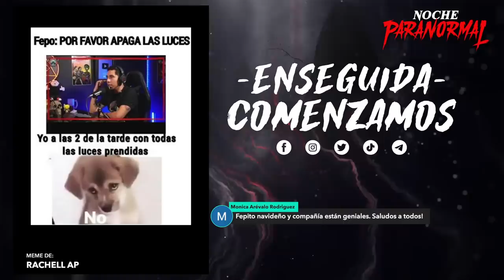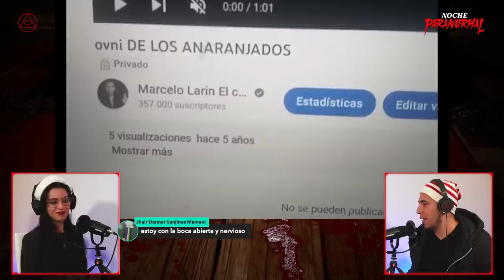🔴 NOCHE PARANORMAL XLV | VIERNES 23 DIC 2022 - Invitada: PAO REBOLLO 🔴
ESTE PROGRAMA NO SE RECOMIENDA PARA MENORES DE EDAD!!!

Prepara la botana, apaga las luces y acompáñanos en esta

Horarios:
21 HRS - MÉXICO
22 HRS - USA, COLOMBIA, PERÚ
23 HRS - CHILE, PARAGUAY, BOLIVIA, PUERTO RICO, ARGENTINA, URUGUAY
20 HRS - SALVADOR, GUATEMALA, HONDURAS, COSTA RICA